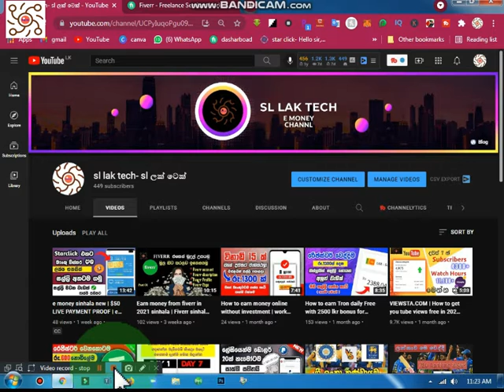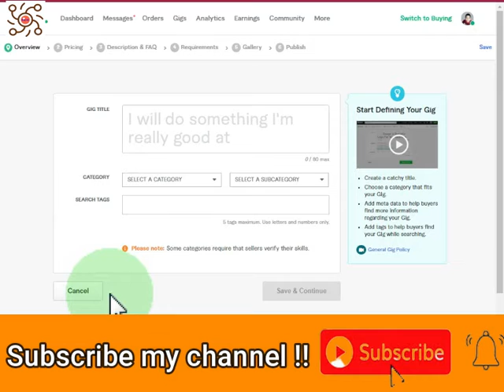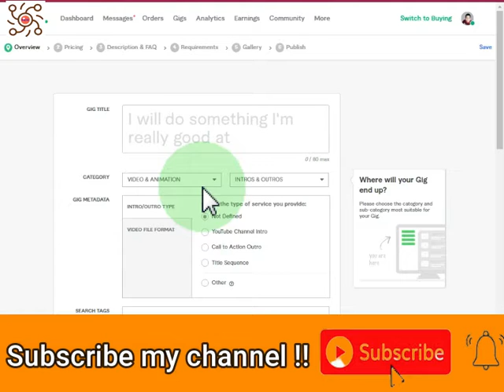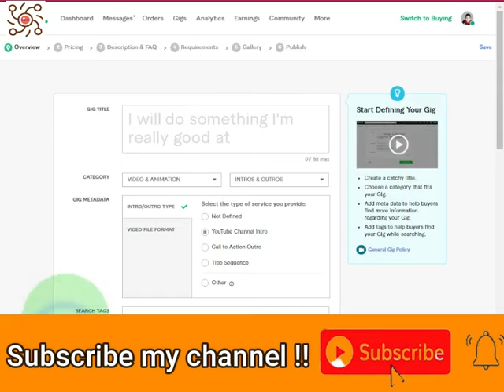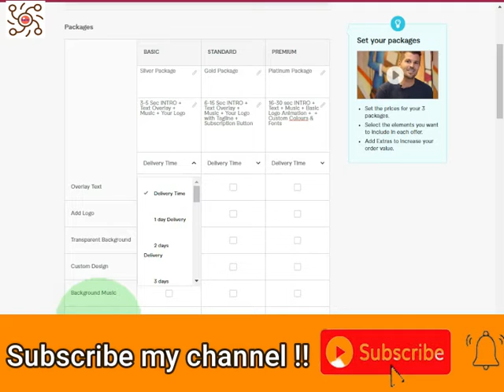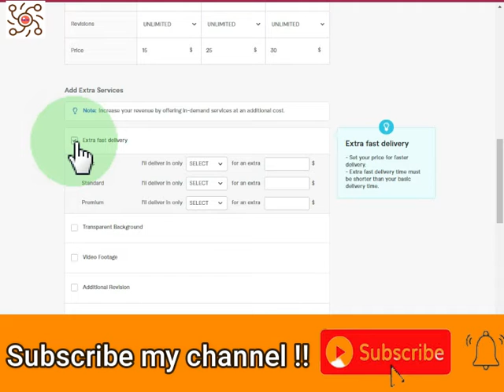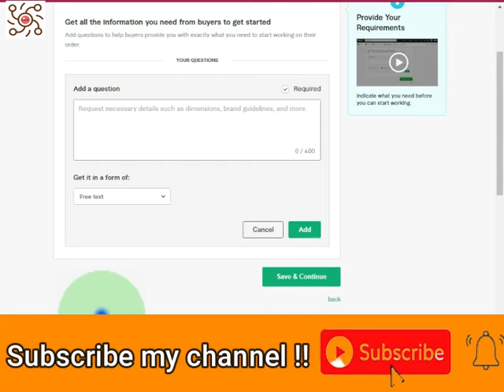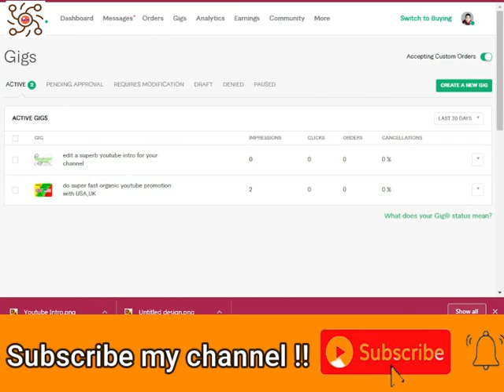How to create a gig in fiverr Sinhala | Fiverr video series part two | gig in fiver | sl lak tech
In this video we will talk about how to create a gig in fiverr using phone or pc.and we will tal about How to create a gig in fiverr Sinhala and  how to seo gigs in fiverr and how to earn money from fiverr.I will talk about following topics

1.How to create a gig in fiverr Sinhala
2.How to create a gig in fiverr,
3.how to create a gig in fiverr app,
4.how to create attractive gig in fiverr,
5.how to create a background removal gig in fiverr
 6.how to remove image background
7.fiverr sinhala,
8.how to create a gig on fiverr
9.fiverr tutorial
10.fiverr gig,
11.fiverr,
12.fiver gig seo,
13.how to create a perfect gig in fiverr,
14.how to make a gig in fiver,
15.how to create a gig on fiverr app sinhala,
16.how to create a gig

In this Channel, we are talking about E-money, Education, Technology, Software and app tips tricks, and reviews.

{ Earn money from fiverr in 2021 sinhala | Fiverr sinhala Tutorial one | e money | sl lak tech}

Tags-How to create a gig in fiverr Sinhala
,How to create a gig in fiverr,
how to create a gig in fiverr app,
how to create attractive gig in fiverr,
how to create a background removal gig in fiverr
 how to remove image background,fiverr sinhala,
how to create a gig on fiverr
,fiverr tutorial
,fiverr gig,
fiverr,
fiver gig seo,
how to create a perfect gig in fiverr,
how to make a gig in fiver,
how to create a gig on fiverr app sinhala,
how to create a gig